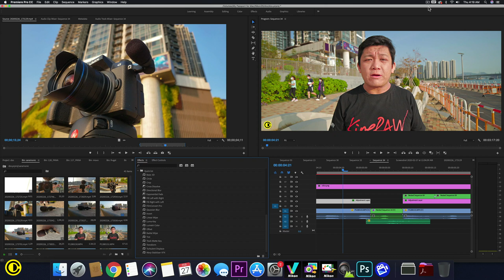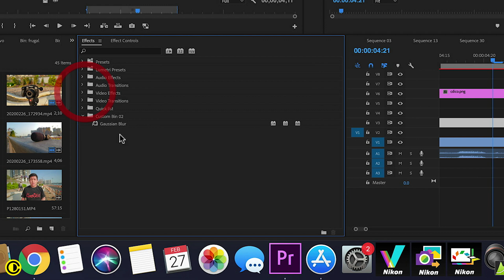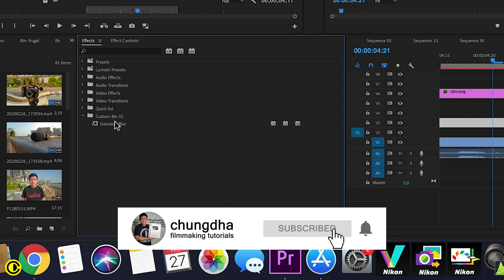Custom Quick Effects List in Adobe Premiere Pro Quick 2min Tutorial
Do you have favourite effects you often use and annoyed at having to type the names or going through several sub bins to access them, in this Premiere Pro tutorial we will teach you how to make a custom bin, so you can easily make a list of your favourite effects and increase the speed of your workflow.